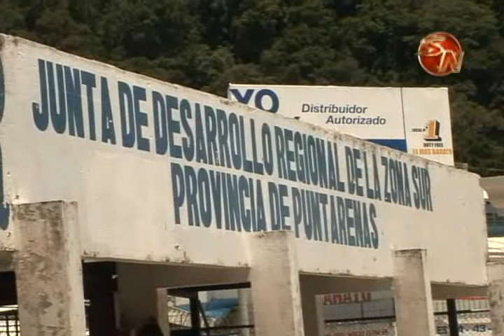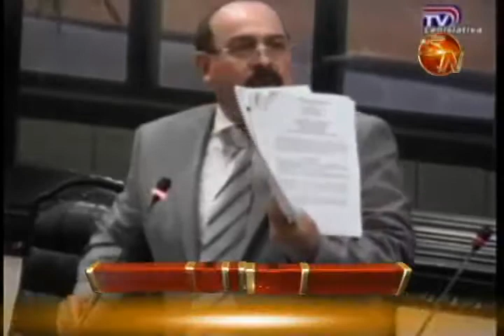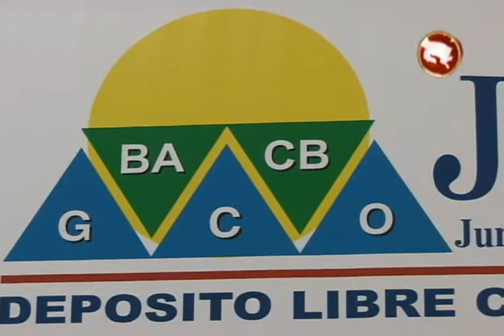Diputado alza la voz ante denuncia de Judesur por reforma legal